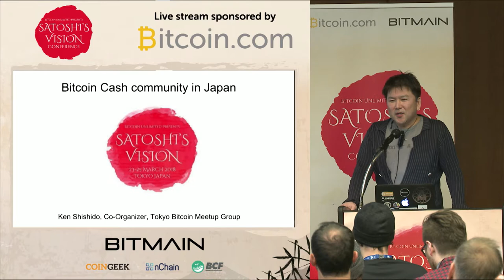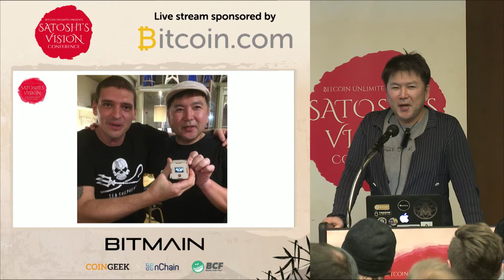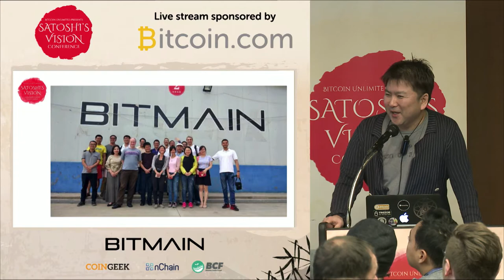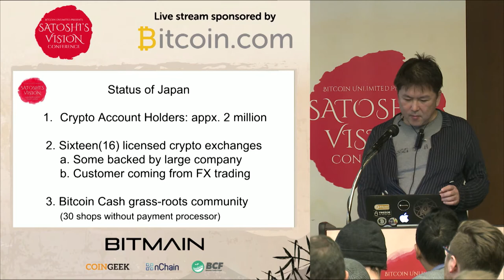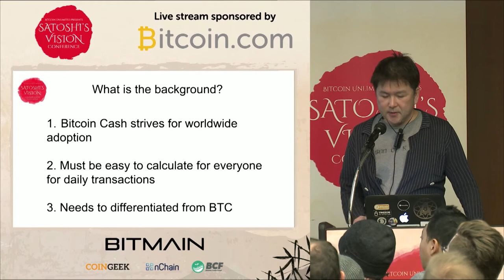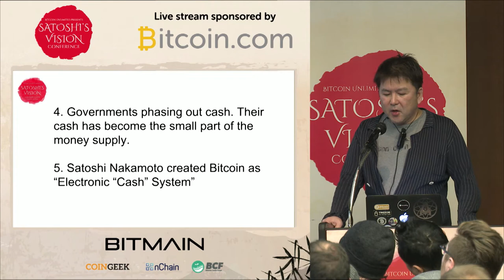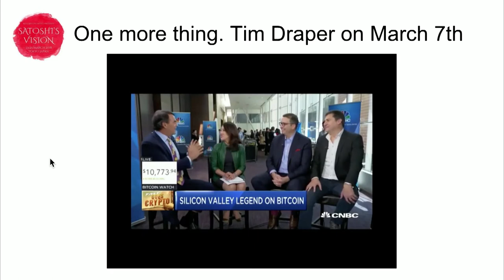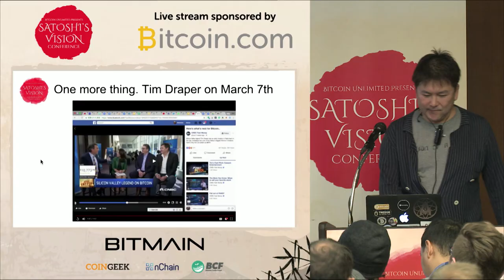Ken Shishido - Bitcoin Cash Community in Japan